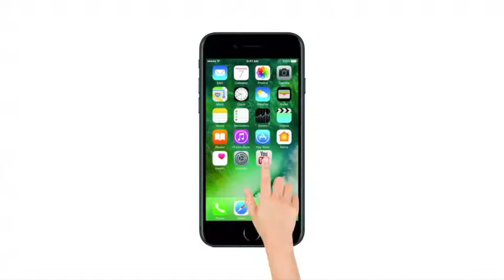हजारों किसानों का पैदल मार्च वासिंद पहुंचा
आंदोलन के दौरान किसान हर दिन करीब 30 से 35 किलोमीटर की पद यात्रा कर रहे हैं।
पदयात्रा के माध्यम से किसान कर्जमाफी, बिजली बिल माफी, ओलावृष्टि से नुकसान का मुआवजा की मांग कर रहे हैं।